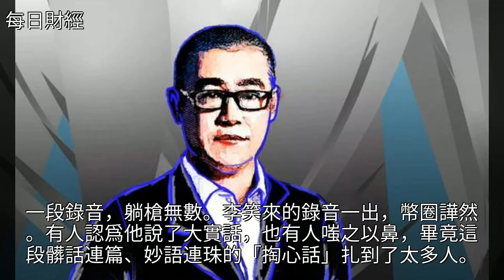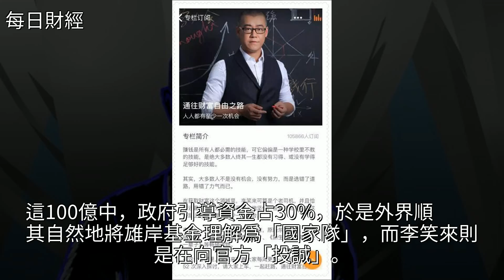李笑來露餡了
李笑來露餡了李笑來露餡了眾籌 風投 數字貨幣 陳偉星 基金